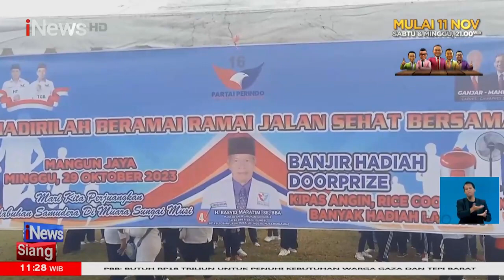Partai Perindo Gelar Senam Sehat di Palembang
Para ibu-ibu bersemangat mengikuti senam sehat bersama DPD Kartini Perindo Kota Palembang. Acara tersebut berkolaborasi dengan Caleg DPRD Provinsi Sumsel, Arief Rudiharto.